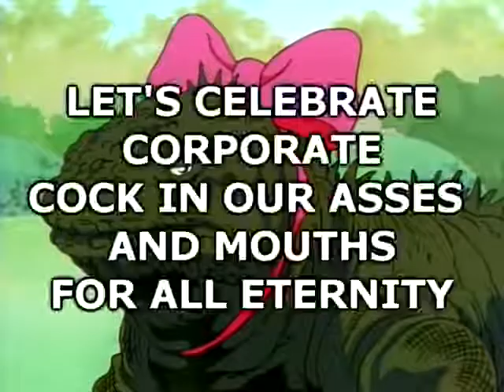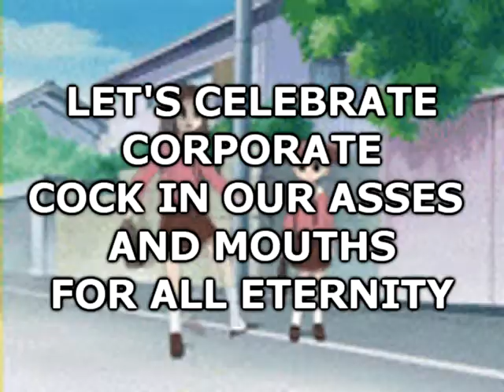This video is now owned by Disney LOL kkkkkkkkkkk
Everybody get Ebola, hellscape is now

Kemurikusa is the only way out